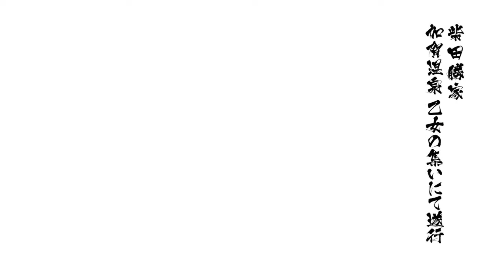Sengoku BASARA 4: Sumeragi: Katsuie Shibata -Full Moveset With English & Japanese Translations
Character: Katsuie Shibata/ 柴田勝家
Character Image Phrase: 破願一望 Hagan Ichibou (A Vow Destroyed In A Single Sweep)
Giga Basara Title: 甕割 (Urn Splitter)
Giga Basara Artwork Image: A Pot Spilling Water
Weapon: Sakabanagi (Reverse-Bladed Naginata With Blades At Both Ends)
Element: Wind
Seiyuu/Voice Actor: Nobuhiko Okamoto
Katsuie's Outfit: Tenka Metal Outfit: Tricolored Version

Basic Moves/Full Moveset: English & Japanese Names
Hold Square: Kuukyo No Kika (Geometry of Emptiness)
Triangle: Zasetsu No Junsei (Quasi-Regularity of Frustration)
Direction + Triangle: Ifu No Settou ('Truncation of Dread')
R1: Muryoku No Soutai (Relativity of Powerlessness)
L1 + Triangle: Hitan No Shukujuu (Degeneracy of Anguish)

R2 Special Skills: English & Japanese Names
R2: Kumon No Rasen (Spiral of Agony)
R2: Zetsubou No Chouten (Apex of Despair)
R2: Houkou No Teigi (Definition of Wandering)

Personal Inscription: 四層 (Four Layers) - Charging up Sessou (Shear Plane) once will now go straight to the highest level, which won't be cancelled by taking damage. However, Sessou will still disappear as normal once the time limit is reached.

Skill Revision (L1 + Square): Katsuie spins his Sakabanagi forwards in a circle motion which launches him up into the air.